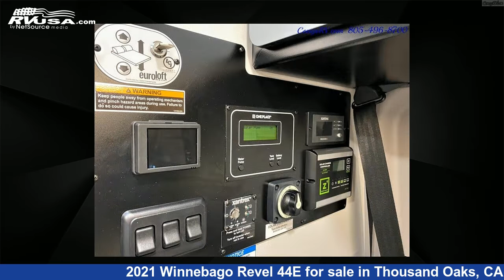Beautiful 2021 Winnebago Revel 44E Class B RV For Sale in Thousand Oaks, CA | RVUSA.com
This 2021 Winnebago Revel 44E is a Class B RV. It is located in Thousand Oaks, CA 91360 and is offered for sale by Conejo RV. This New Winnebago Is 19' 0" in length and features 1 slideout, sleeps 2, and 0 gal fresh water capacity..